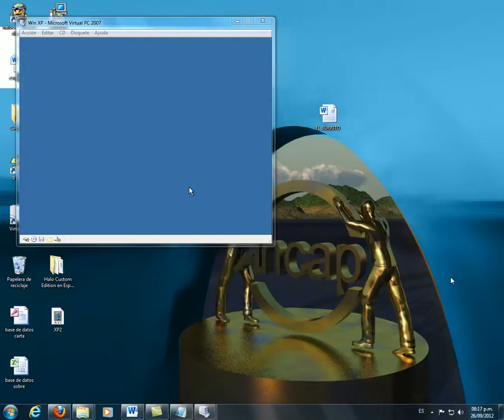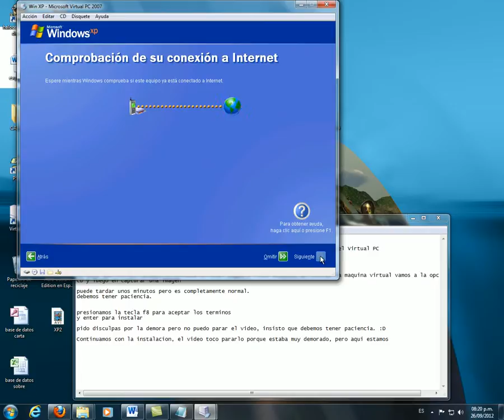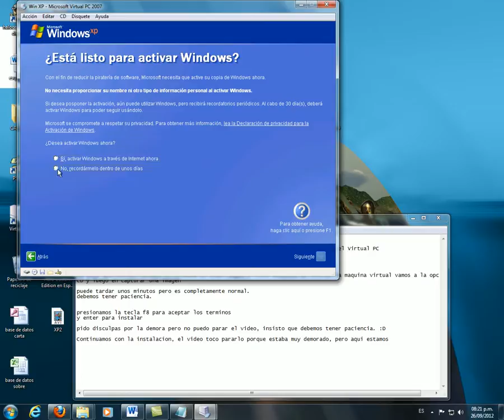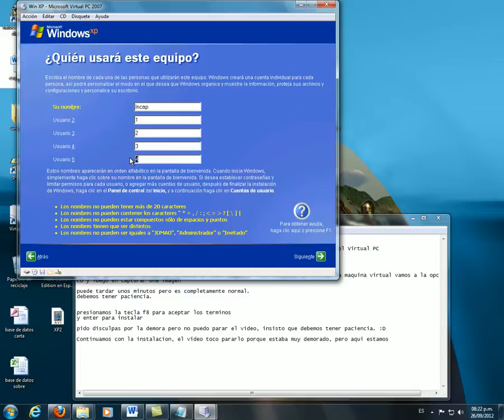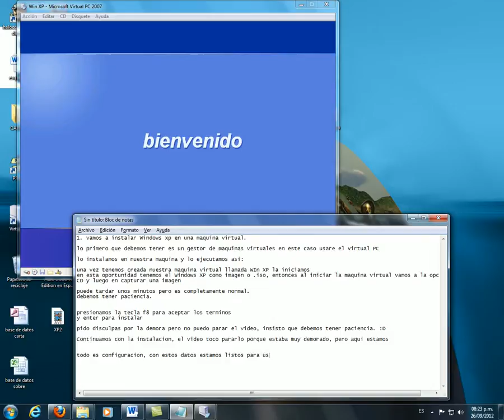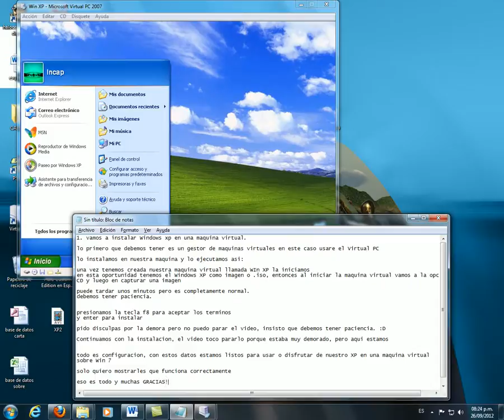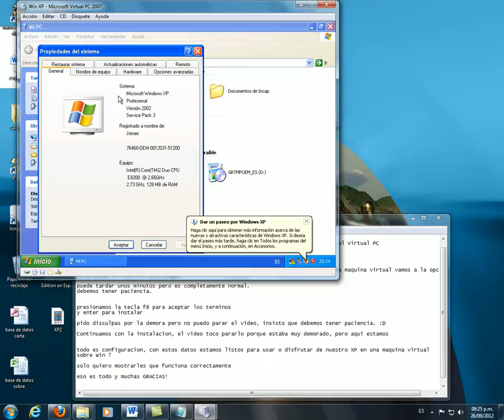Instalacion WinXP en maquina virtual Parte 3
Creacion de una maquina virtual e Instalacion de Windows XP S3 parte 3 de 3
Por: Jhonathan Mauricio Avila
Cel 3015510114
Tecnico en sistemas